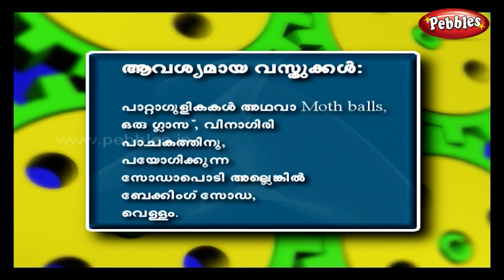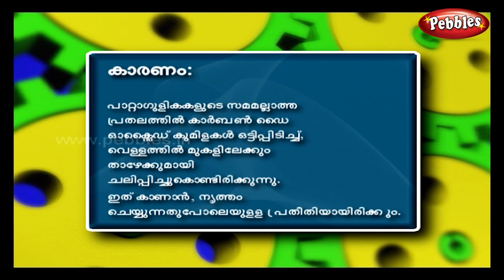Kids Science Experiments in Malayalam